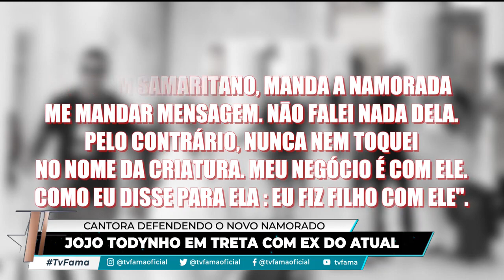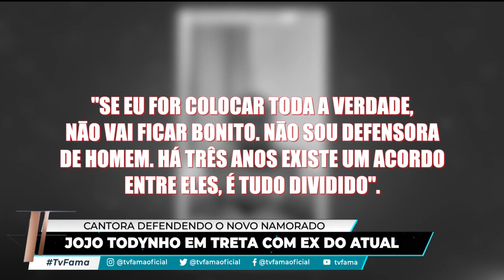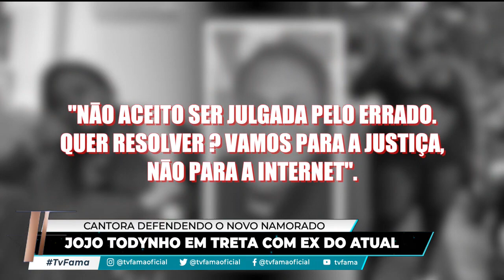TV Fama: Jojo Todynho em nova polêmica; Dhomini acusado de agressão (14/06/23) | Completo